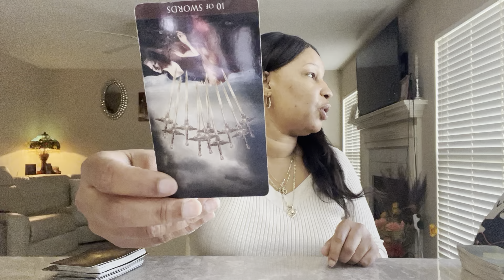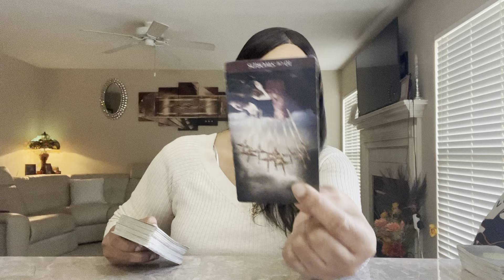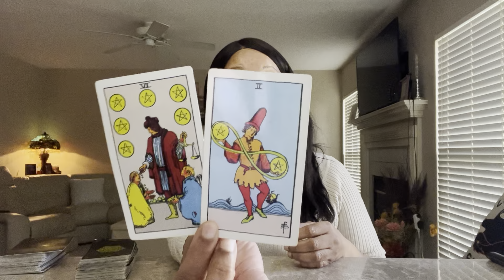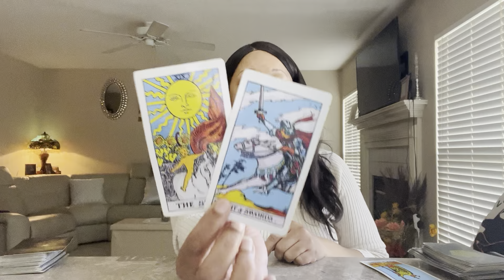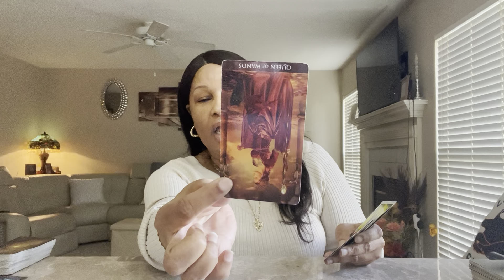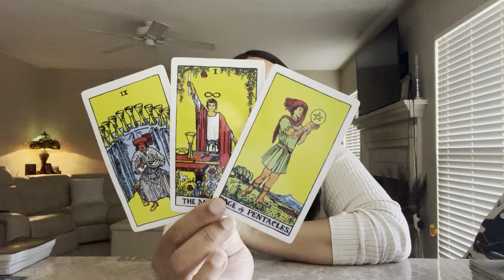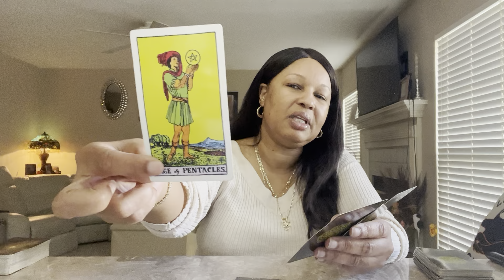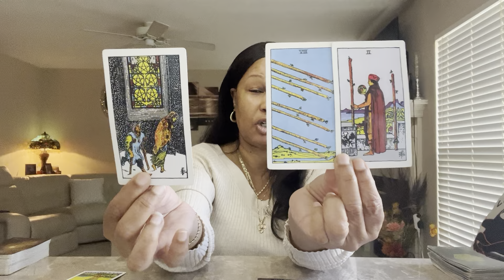GEMINI WHAT YOU DON'T SEE COMING TAROT READING MAY 15-22 2023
This  LOVE READING is for GEMINI TAROT READING MAY 2023

Acanum Tarot
Glided Tarot
KIPPER
Angel Answers
Moonology Oracle cards
Romance Angels